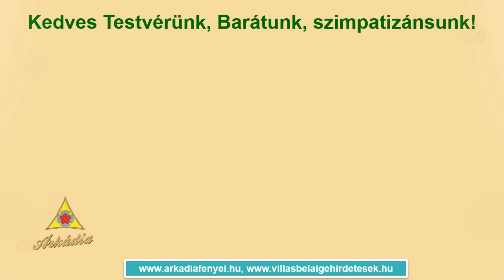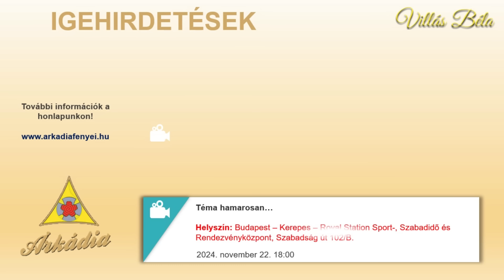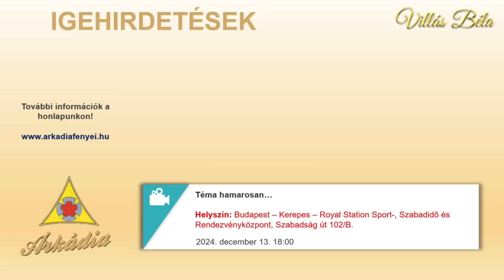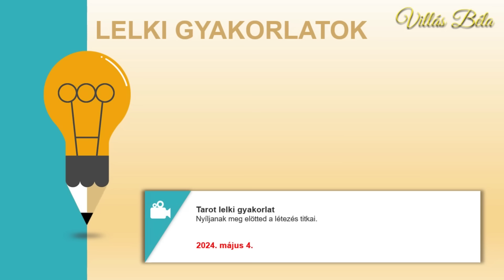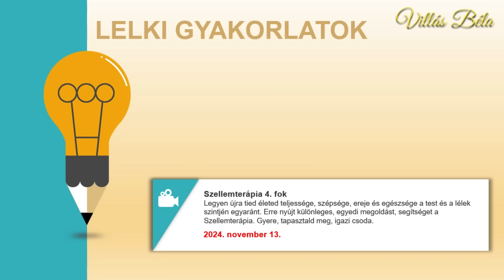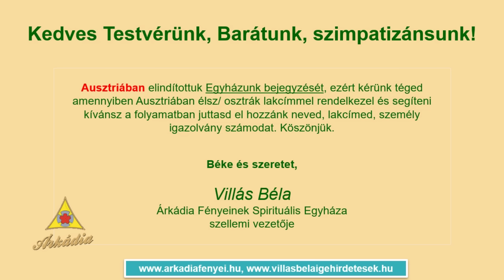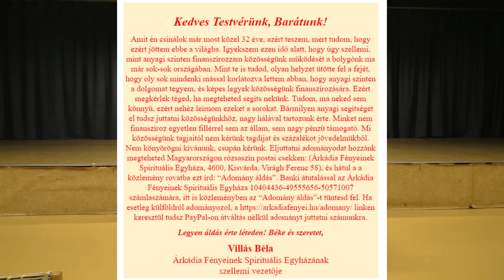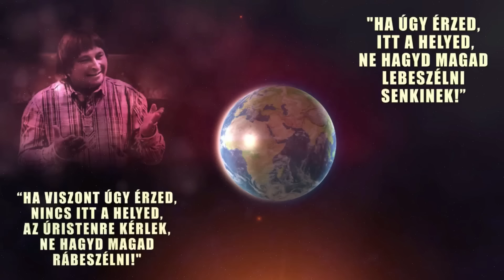Villás Béla - Miért élsz, talán itt az ideje értened! 2024.03.01. Győr